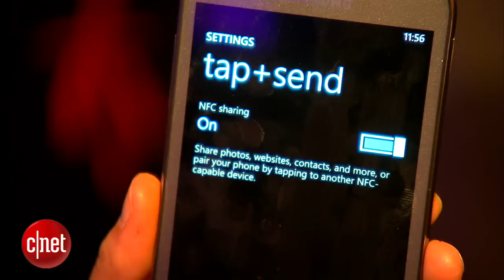Meet Samsung's premium Windows Phone 8 handset, the Ativ S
Though no plans are in the works right now for Samsung to bring the dual-core Ativ S to the U.S., the phone offers a 1.5GHz dual-core processor, Microsoft's newest WP8 mobile operating system, and an 8-megapixel camera.